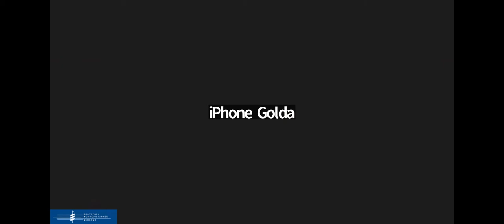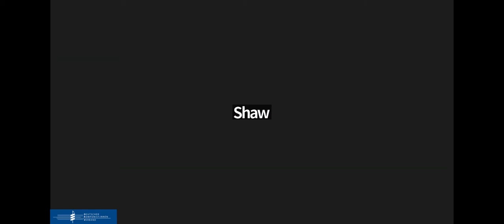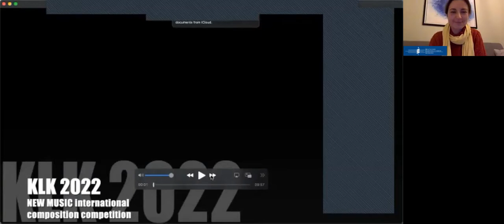Composer Treff vom 8. November 2022 mit Nataliya Pavlyuk und Roman Kreslenko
Am 8.11.22 von19:30-21:00 Uhr hat unser vergangener ComposerTreff stattgefunden. Unsere Gäste sind diesmal die Ukrainische Komponistin Nataliya Pavlyuk und der Dirigent Roman Kreslenko.

Nataliya Pavlyuk lebt seit einigen Jahren in Norwegen, engagiert sich im Vorstand einer NGO für Flüchtlinge und gründete die Plattform "Musicians & artists in Ukraine. Helping hand in times of war". Sie war während des Krieges in Lviv, um mit Roman Kreslenko an Konzertvorbereitungen für ihre Komposition Dies Jovis zu arbeiten, mit der sie dann den Kompositionswettbewerb Musica per Archi gewann.

Wir werden sicher eine Menge von ihr lernen, musikalisch und menschlich.

Dieser ComposerTreff wird für alle Interessierte geöffnet und daher auf Englisch durchgeführt. Aus gegebenem Anlaß möchten wir unser Treffen diesmal mit einer Widmung versehen: wir widmen unseren Austausch dem Gedächtnis an unseren Kollegen Yuriy Kerpatenko, der in Cherson von Russischen Okkupanten ermordet wurde, da er sich weigerte, die Okkupation musikalisch zu unterstützen.

Link zur öffentlichen Facebookgruppe Musicians & Artists in Ukraine. Helping hand in times of war: